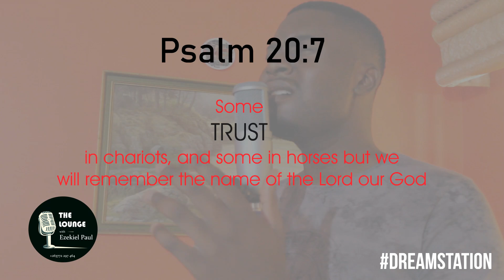Victory Belongs to Jesus (Cover) - The Lounge with Ezekiel Paul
Recorded at Dreamstation Studios, Harare, Zimbabwe.